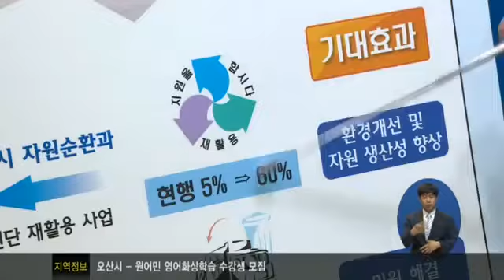폐섬유 불법 소각 '덜미'1873